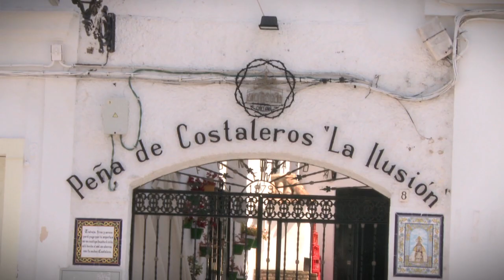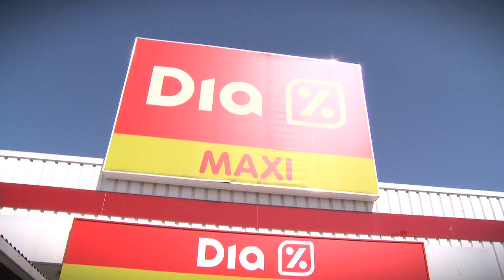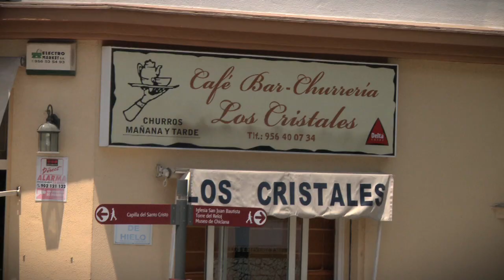Un DIA en mi barrio - Chiclana (Cádiz)